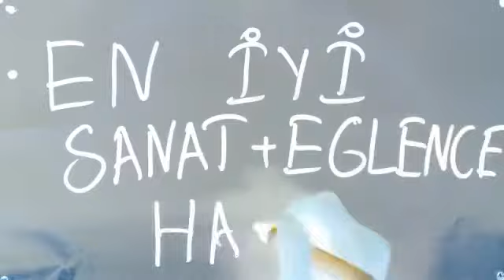12 Açı Lisesi TRAC